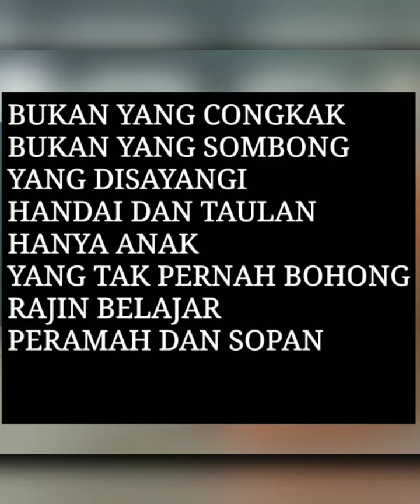Lagu Peramah Dan Sopan Instrumen Dan Lirik Lagu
Pelajaran SBDP Kelas 2 SD
Peramah Dan Sopan
Cipt. Pak Dal